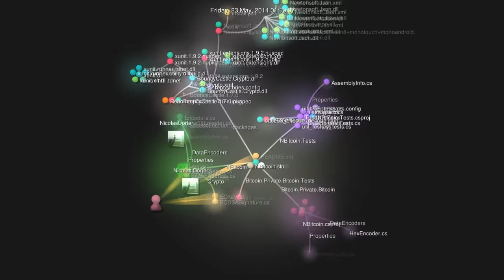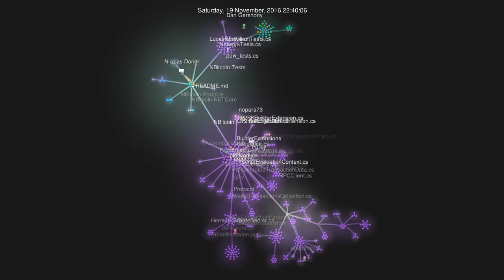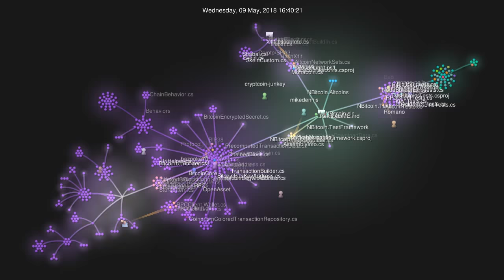History of NBitcoin 2014-2018 (Git Visualization)